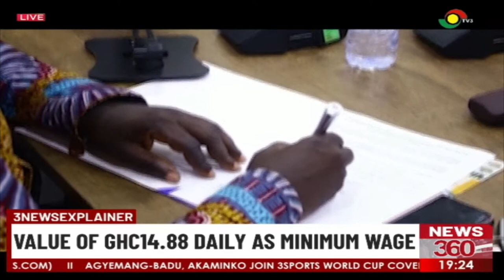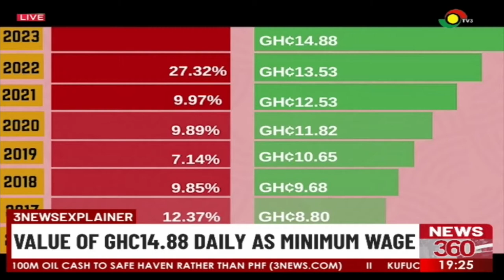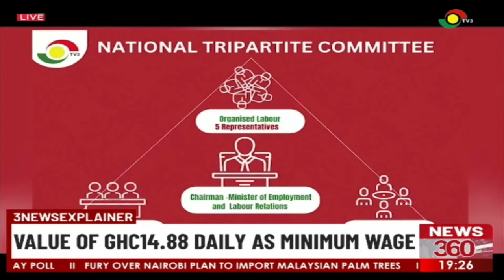3News explainer on minimum wage.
Value of GHC 14.88 daily as minimum wage.